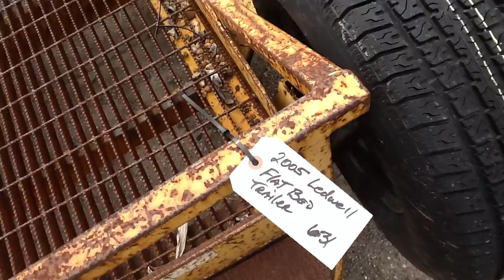Trailers Houston 2005 Ledwell tilt trailer June 2013 Auction & Consignment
Trailers Houston 2005 Ledwell tilt trailer June 2013 Auction & Consignment trailer for sale